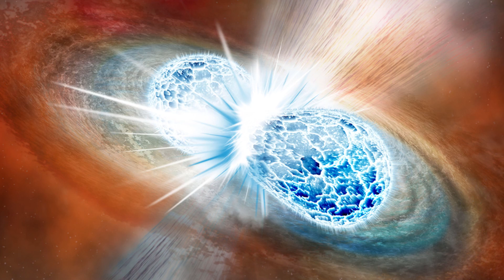Everything we know about black holes so far | 2019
Black holes are volumes of space where gravity is extreme enough to prevent the escape of even the fastest moving particles. Not even light can break free, hence the name 'black' hole.

Black holes are not really holes at all. They are the opposite of empty! Black holes have the most matter stuffed into the least space of any objects in the universe. Because they are so compact, they have very strong gravity.